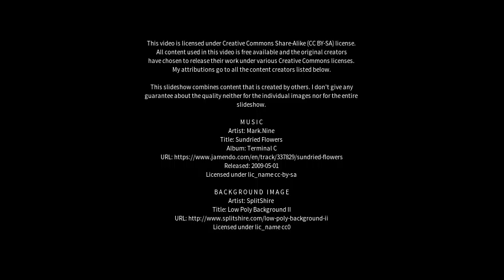Best places to visit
Best places to visit - Orizona (Brazil) Best places to visit - Slideshows from all over the world - City trips, nature pictures, etc.